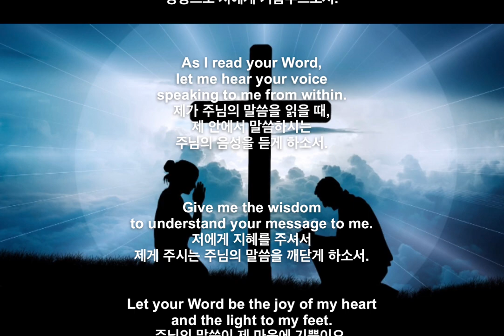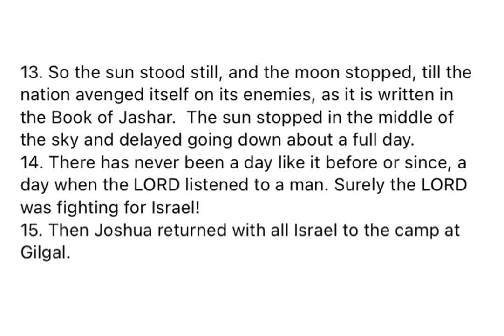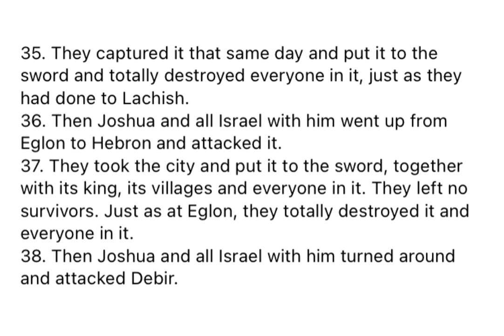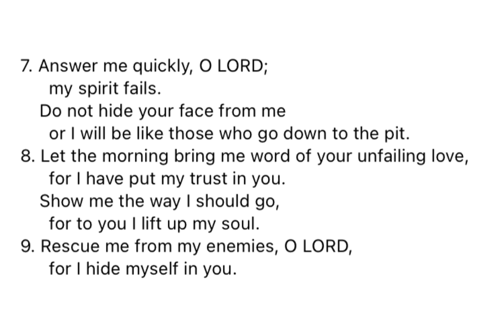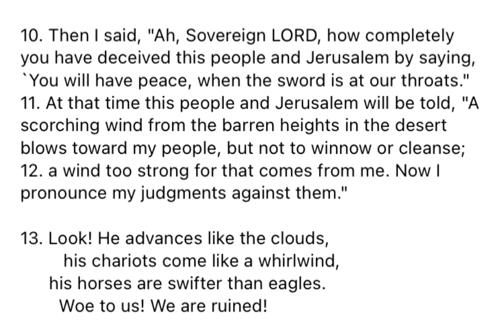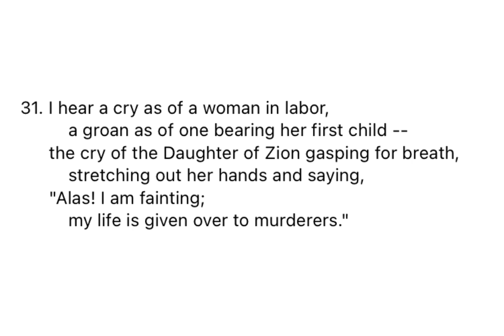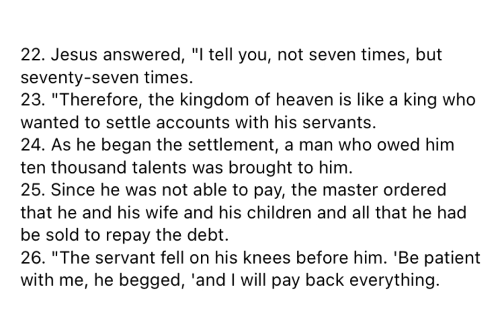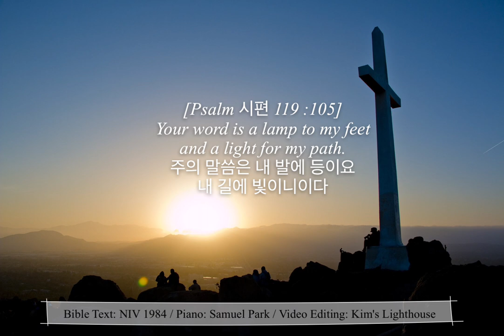M'CHEYNE BIBLE READING PLAN-189(맥체인성경통독):Jos수10, Pr시142-143, Jer렘4, Matt마18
Bible Text: NIV 1984
Piano: Samuel Park
Video Editing: Kim's Lighthouse

[0:00] Day 189
[0:02] Prayer Before Reading
[0:48] Joshua 10
[7:03] Psalm 142
[7:58] Psalm 143
[9:17] Jeremiah 4
[13:38] Matthew 18
[17:59] Prayer After Reading